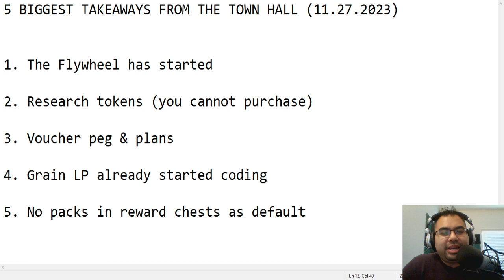5 BIGGEST TAKEAWAYS FROM THE TOWN HALL (11.27.2023)